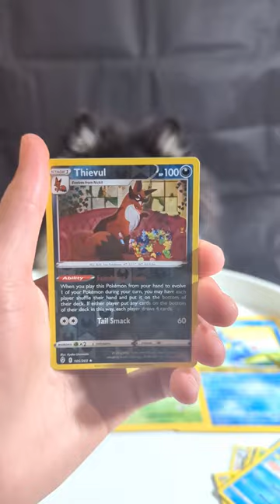Pokémon Johto FPP pt 1#shorts